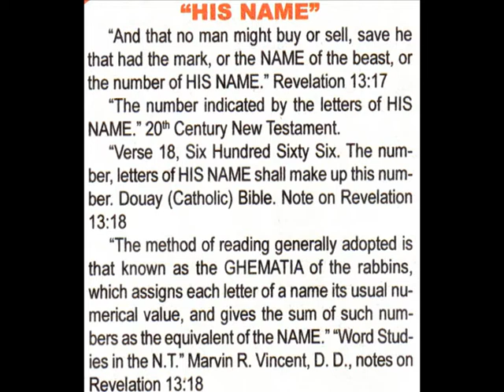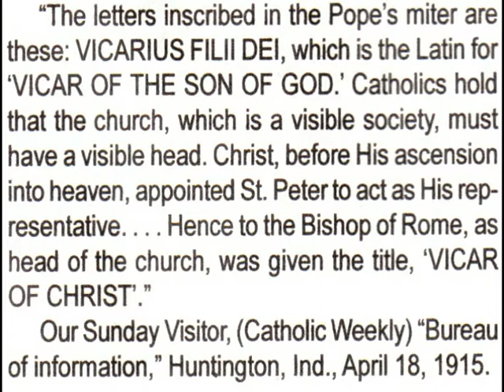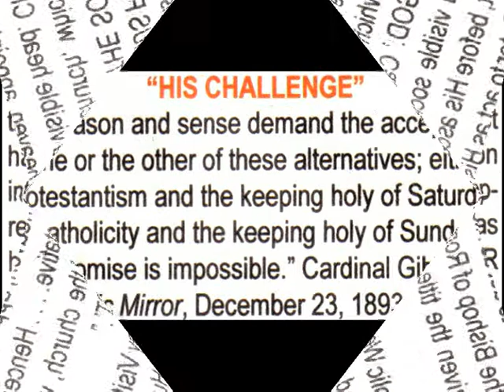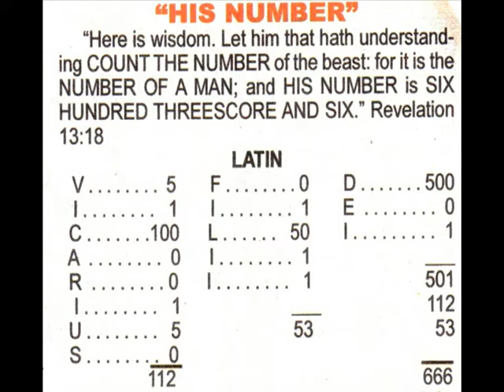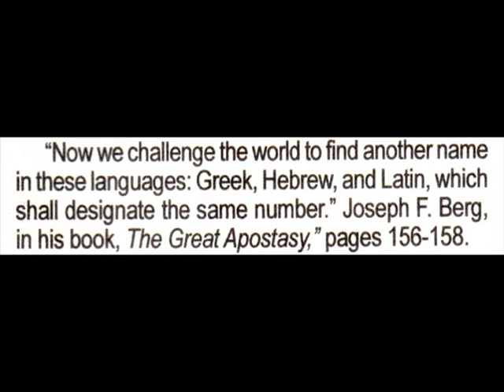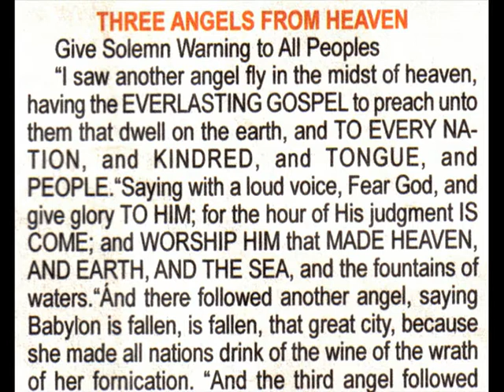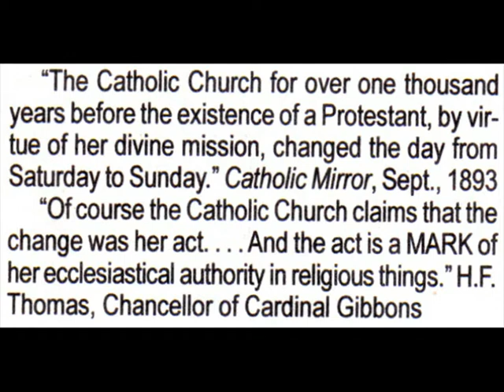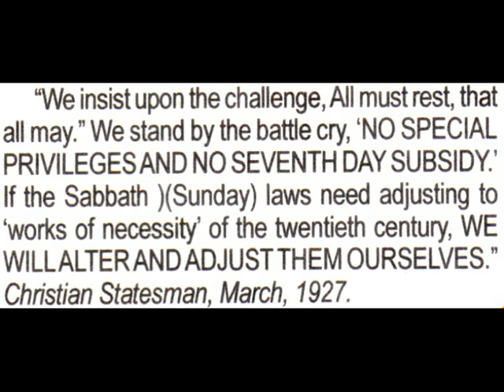Injeel Mukadas Ka Diwana Hazro Hai - Sabbath Saturday or Sunday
Commandments under Attack.
If we call our self Protestant  then, why are we Worshiping on SUNDAY? Hidden Sabbath Truths - Secrets Unsealed brings important facts to light in defending the seventh-day Sabbath of God's Creation week and fourth commandment. This informs us about the gift of prophecy and whether Ellen G. White's inspired writings are relevant today. Adventist  Apoligetics Networking Conference on Evanglism

May also be streamed in full length non clipping from the following

Singer : Late Robin Joseph
Album: Abdi Aram